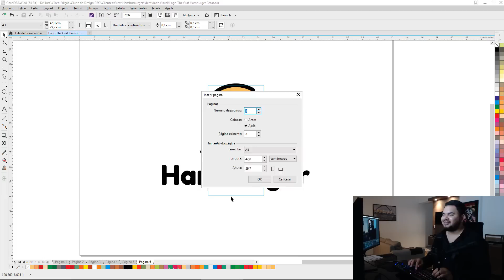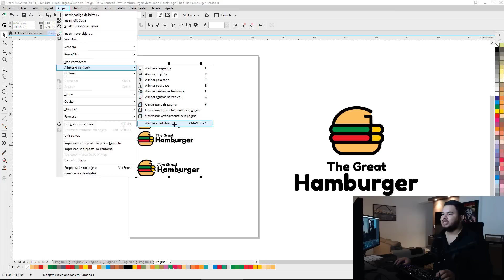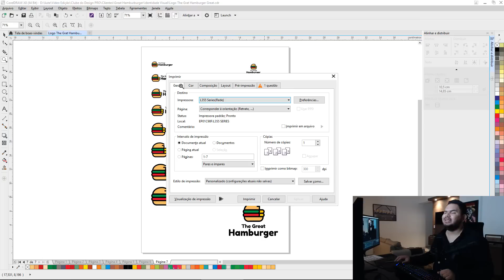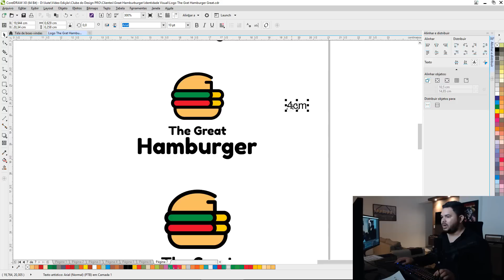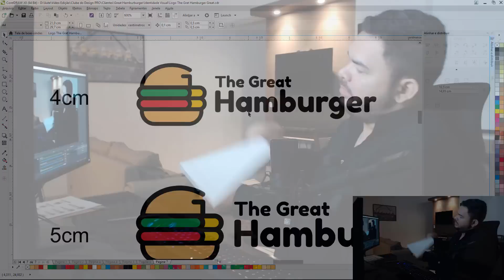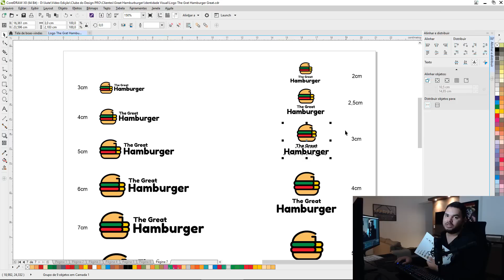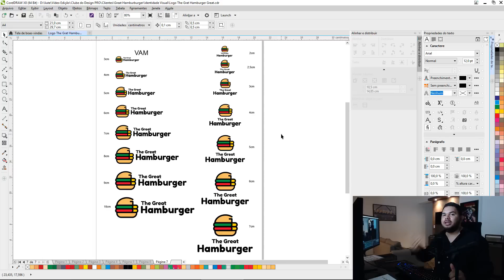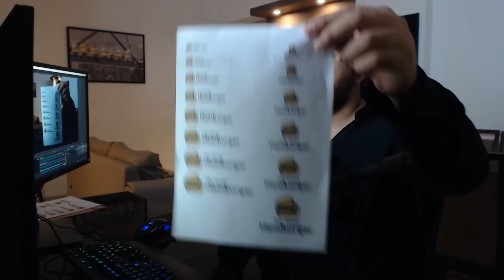Criando um logotipo - Teste de impressão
Neste vídeo, que faz parte do Clube do Design PRO, eu vou te mostrar o primeiro teste de impressão de um projeto de logotipo.

Nesta etapa avaliamos características importantes de um projeto que está em construção, identificando possíveis falhas que ainda precisam ser corrigidas e também testando variações de tamanho, que permitem decidir o menor tamanho que o logotipo pode ser usado.